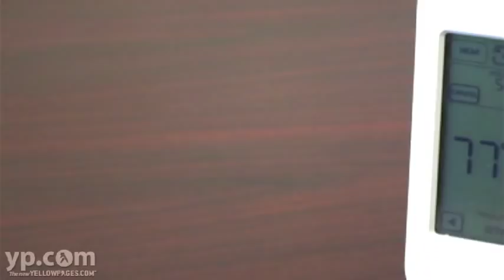Southern California HVAC Triton Air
To help Southern Californians stay comfortable and breath easy in their homes and at work, Triton Air provides expert installation and service for heating, air conditioning, refrigeration, ventilation systems and more including solar equipment and humidifiers. Always listening to their customers' needs and filling them promptly, they stand behind all their work with written guarantees.